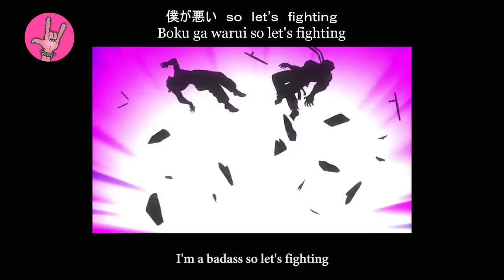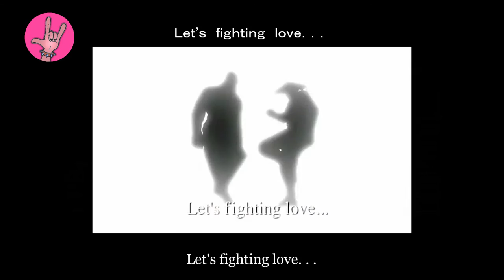LET'S FIGHTING LOVE meets METAL [South Park PunkGoesPop Cover | Marca Canaglia]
LYRICS:
Suba-ra-shi chin chin mono
Kintama no kame aru
Sore no oto saru bo bo
Iie! Ninja ga imasuuuuuuuu

Hey hey let's go, kenka suru
Taisetsu na mono, protect my balls
Boku ga warui, so let's fighting
Let's fighting love
Let's fighting love

Kono uta chotto baka
Wake ga wakaranai
Eigo ga mecha-kucha
Daijobu, we do it all the time

Hey hey let's go, kenga suru
Taistsu na mono, protect my balls
Boku ga warui, so lets fighting
Let's fighting love
Let's fighting love

Let's fighting love
Let's fighting love

Wake ga wakaranai
Eigo ga mecha-kucha

Let's fighting love
Let's fighting love